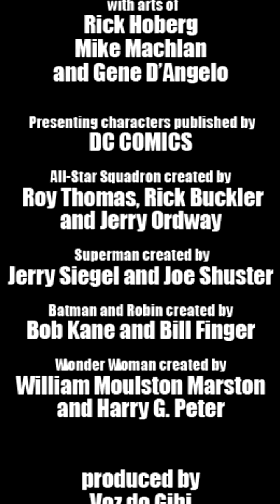All Star Squadron Roll Call (Chamada do Comando Invencível)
Em 1941, Liberty Belle organiza uma chamada entre os membros do All-Star Squadron (Comando Invencível). Presentes estão Sandman e Sandy, Superman, Batman, Robin e Mulher Maravilha, o Lanterna Verde Alan Scott, o Flash Jay Garrick e muitos outros.